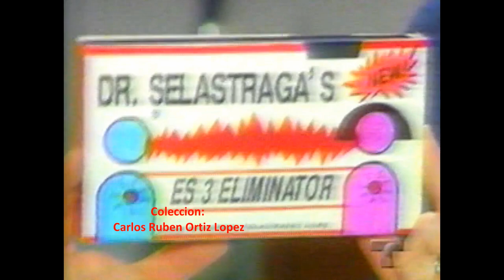Antonio Sánchez "El Ganster" como el Dr. Selastraga Programa "No te Duermas" (Puerto Rico 1998)